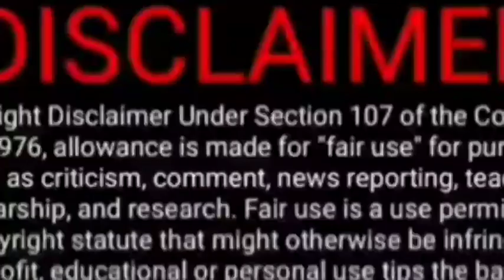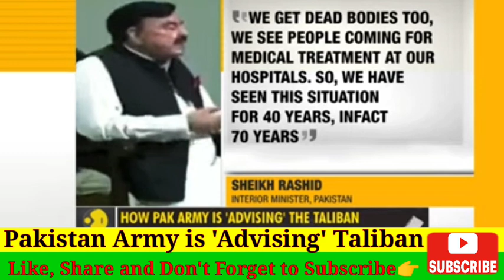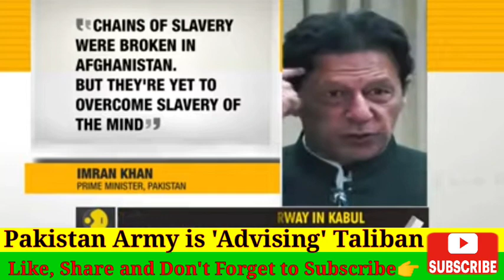Pakistan army is advising Taliban. Pak Media on India latest. XOis News. Pakistan Media on India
Pakistan army is advising Taliban. Taliban property Ban by IMF. Pak Media on India latest. XOis News. Pakistan Media on India. Pak Media on India. Pakistan Media on India latest. Pakistan Media on India

Fiza Khan
NXG News
Hindustan Special
AP Gyan
Viral Fact
India Web News
Cric Today
NewsExplainedHindi
Doctor Fiza
Bol news
Samaa tv
Gnn
Rauf klasra
Amir mateen
Public news
Pakistani reaction on India
Ipl
Psl
Imran Khan
Pakistani reaction
XOis News
NXG News
Hindustan Special
AP Gyan
Viral Fact
India Web News
Cric Today
NewsExplainedHindi
Doctor Fiza
Rauf klasra
Amir mateen
Pakistani reaction
Imran Khan